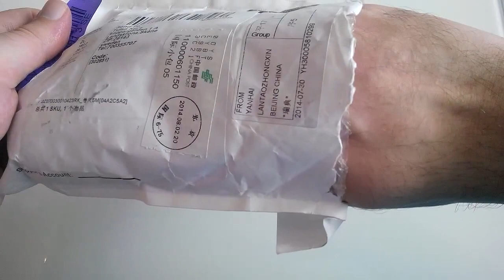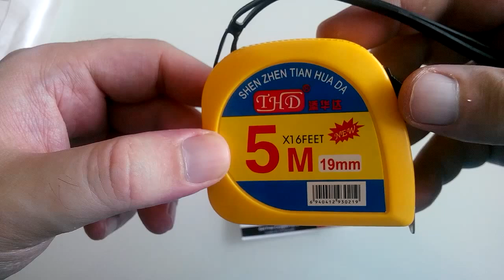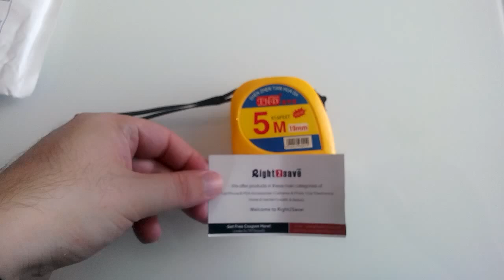Rule steel measure tool metric 5m 16 feet eBay buy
Rule steel measure tool metric 5m 16 feet eBay buy test